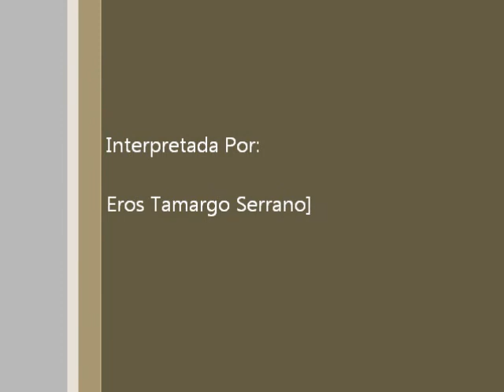Eyes on Me - Final Fantasy VIII - Piano Cover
Too much time without uploading a video. This time I played Eyes of me from FF Piano Collections, my leg was trembling so don't wait for perfection xD
Enjoy and subs! :D